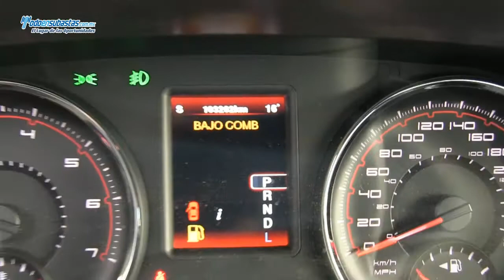Dodge / Charger / 2012